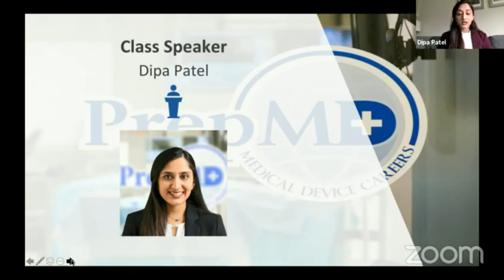PrepMD Spring 2020 Graduation Speaker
Dipa Patel, our Spring 2020 graduation speaker!